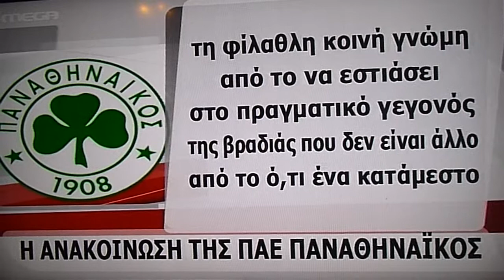ΟΣΦΠ-ΠΑΟ 1-1 δηλώσεις P1050854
ΟΣΦΠ-ΠΑΟ 1-1  δηλώσεις